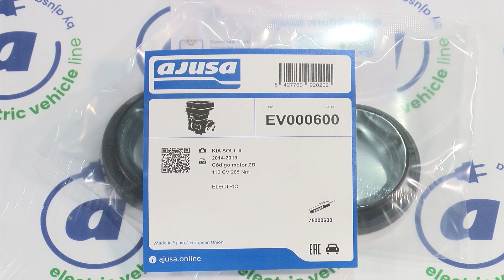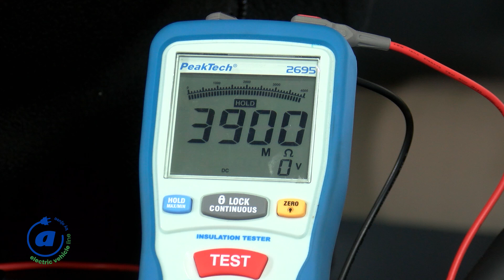Reparación motor eléctrico | Electric motor repair | 🚗⚡️KIA SOUL II (2014-2018)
(es) Ajusa te muestra cómo reparar dos de las averías más comunes del motor eléctrico🚗 KIA SOUL II (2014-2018)  de 81KW, 110 CV con código motor ZD.
⚡️𝗔𝘃𝗲𝗿𝗶́𝗮𝘀: fallo de aislamiento y problemas con el rodamiento principal del rotor.

𝗖𝗮𝘁𝗮́𝗹𝗼𝗴𝗼 𝗰𝗼𝗺𝗽𝗼𝗻𝗲𝗻𝘁𝗲𝘀 𝗔𝗷𝘂𝘀𝗮 𝗽𝗮𝗿𝗮 𝗩𝗲𝗵𝗶́𝗰𝘂𝗹𝗼 𝗘𝗹𝗲́𝗰𝘁𝗿𝗶𝗰𝗼 Para una reparación completa de estos motores eléctricos, Ajusa ha lanzado al mercado un kit de reparación con todos los componentes necesarios. La referencia del producto es 🔵 EV000600.

⚠️ Este vehículo funciona con electricidad de alta tensión y puede presentar un riesgo de lesiones graves o incluso mortales. Precauciones de seguridad necesarias:

También puedes consultar el manual completo de reparación y más información sobre vehículos eléctricos en nuestra página web:

(en) Ajusa shows you how to repair two of the most common faults in the electric engine 🚗 KIA SOUL II (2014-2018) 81KW, 110 CV with engine code DZ.
⚡️𝗙𝗮𝘂𝗹𝘁𝘀: insulation failure and problems with the main rotor bearing.

𝗔𝗷𝘂𝘀𝗮 𝗰𝗼𝗺𝗽𝗼𝗻𝗲𝗻𝘁𝘀 𝗰𝗮𝘁𝗮𝗹𝗼𝗴 𝗳𝗼𝗿 𝗲𝗹𝗲𝗰𝘁𝗿𝗶𝗰 𝗺𝗼𝘁𝗼𝗿𝘀 Ajusa has launched a repair kit with all the necessary components to repair this electric engines. The product reference is 🔵 EV000600.

⚠️ This vehicle works with high-voltage electricity which can present risks of severe or even lethal damages. Safety precautions: